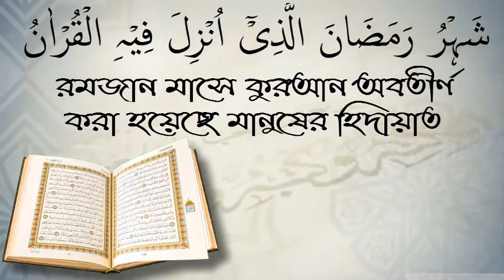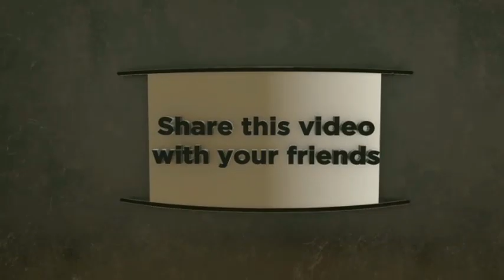মুসলিম ভিন্নমতাবল্বী,আলোচনায়,এক কেজি গোস্ততে ২০ কেজি আলু/ মুফতি মুহাম্মদ কাজী ইব্রাহীম